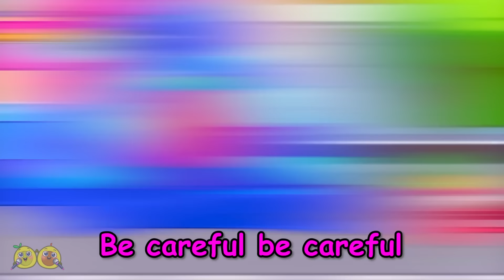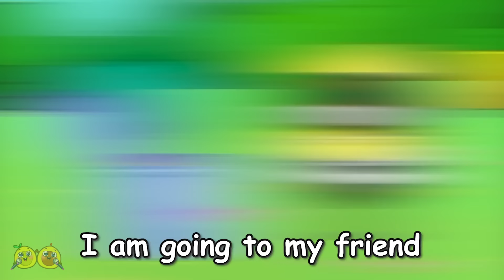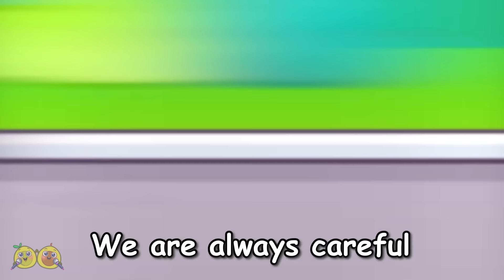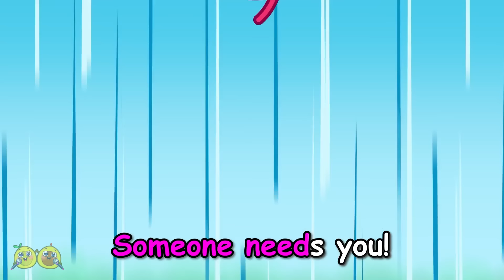X-Ray In The Airport Song ✈️😯|| Safety Rules Cartoons For Kids by VocaVoca Karaoke 🥑🎶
Hi kids! 👋
Watch and have fun with VocaVoca Karaoke! ✨🎙️